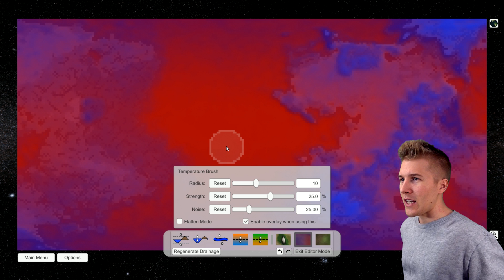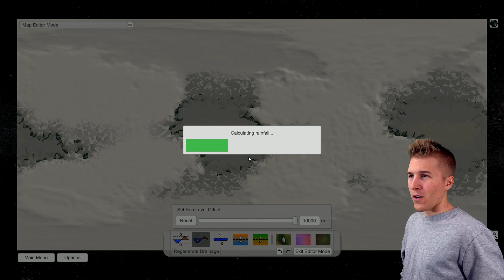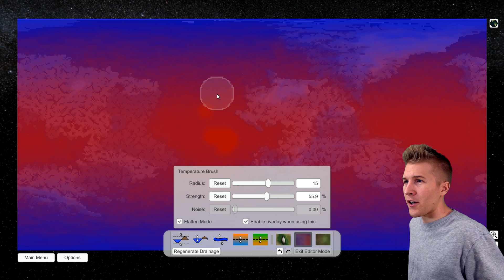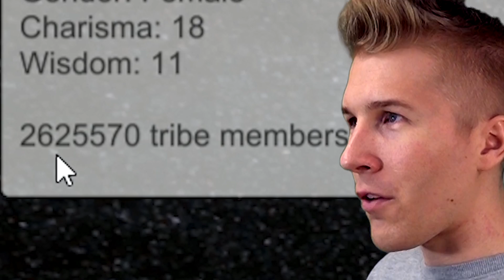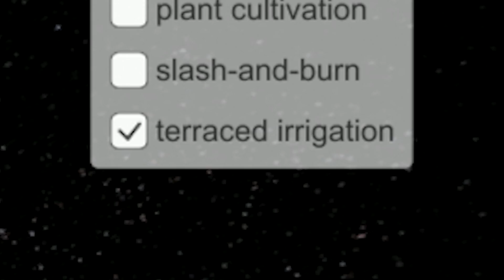What if Earth Was a River World?! (Worlds - History Simulator)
This is a planet with far too many rivers and lakes. How will human civilization adapt? How dumb am I REALLY?